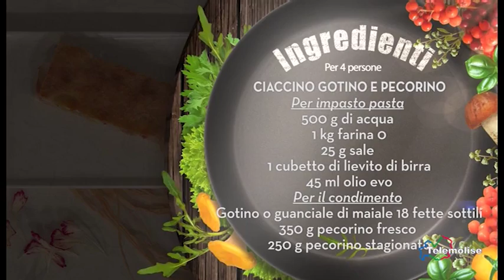In Cucina con lo Chef - 130 - Ciaccino gotino e pecorino - 10/04/2017